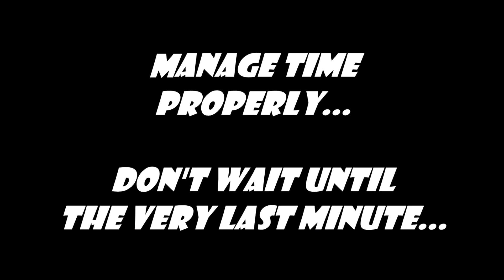Proscrastination English Short Video